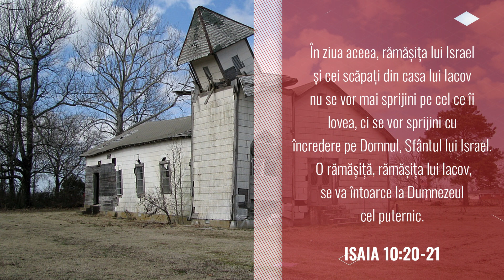Biserica nu cade | 31 iulie | Asemenea lui Iisus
„În ziua aceea, rămășița lui Israel și cei scăpați din casa lui Iacov nu se vor mai sprijini pe cel ce îi lovea, ci se vor sprijini cu încredere pe Domnul, Sfântul lui Israel. O rămășiță, rămășița lui Iacov, se va întoarce la Dumnezeul cel puternic.” Isaia 10:20-21

Text: Devoțional zilnic - Asemenea lui Iisus!
Interpretare Text Audio: Daniel Anghel-Cioclu
Fundal audio: Piano by Sebastian Ghenghea